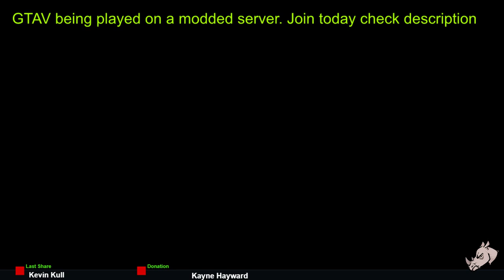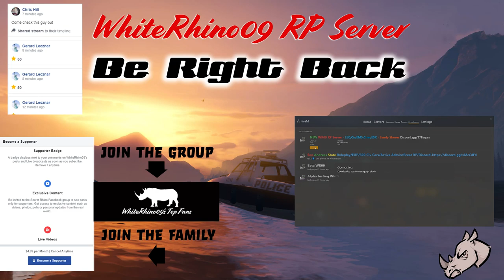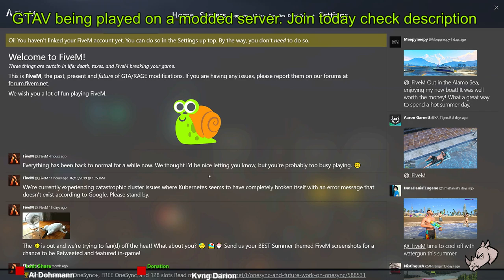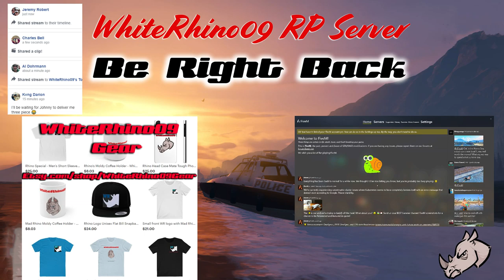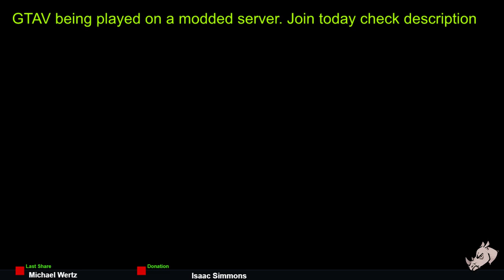Johnny Fingers in a new town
[PC/ENG] GTAV FiveM Private Server

This is GTA V being played on a private server with added mods.